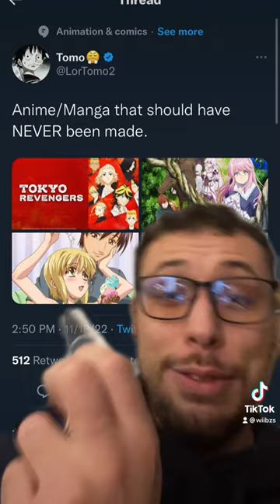Is Tokyo Revengers That Bad?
There is no way that Tokyo Revengers is that bad of an anime compared to the others on this list you all are just bugging out.